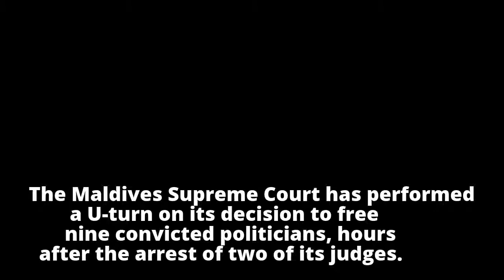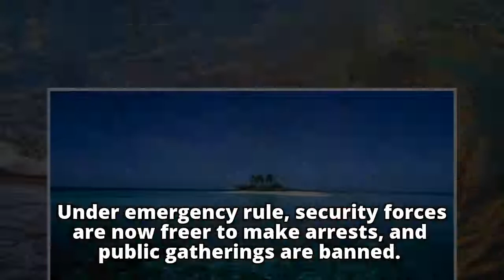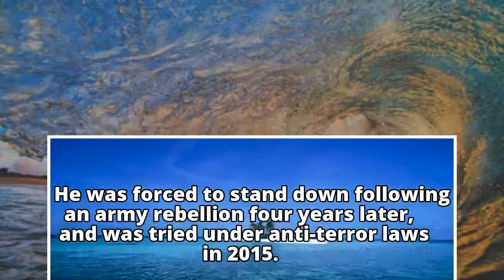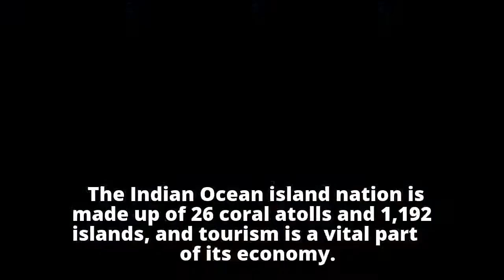Maldives Supreme Court does U-turn after arrests